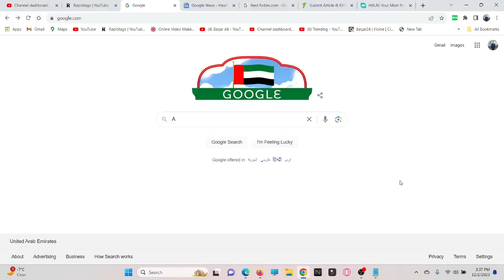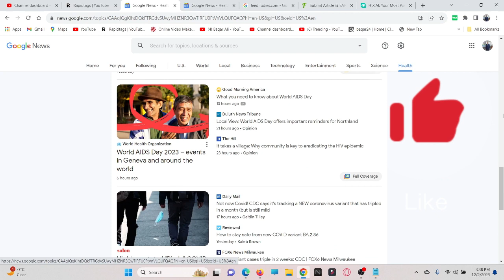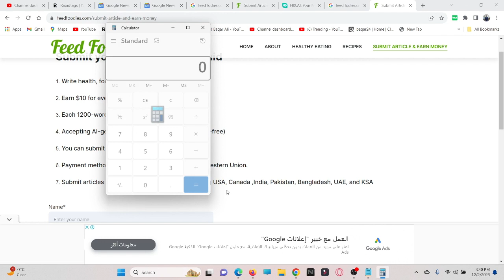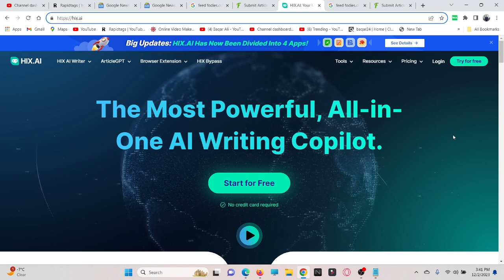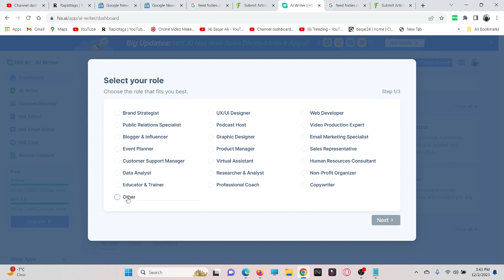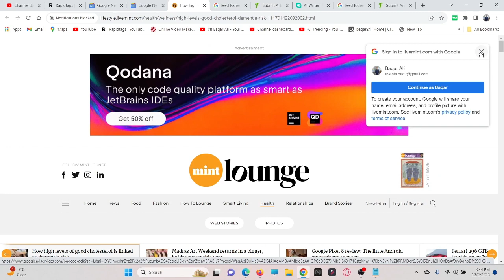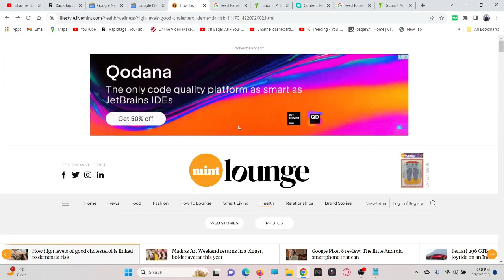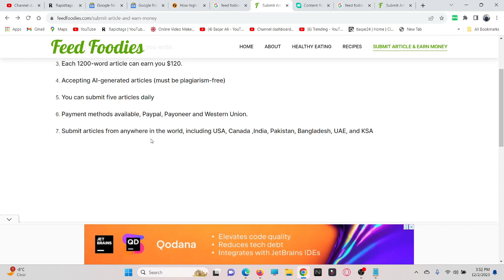Top Google Earning Website | $360 Earn money from GOOGLE NEWS | earn money online Urdu/Hindi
Top Google Earning Website | $360 Earn money from GOOGLE NEWS | earn money online

👉 START EARNING PASSIVE INCOME TODAY!FREE Shopify Training

👋 About this channel : My name is Baqar Ali and I’m the creator of the Initiators Ecomerce , AI , Technology and Digital Marketing Movements. I left my 60/hr a week Marketing job to create a massive movement of people becoming financially free. In the past year I’ve free thousands of people from the 9-5 grind, and it is my life goal to help millions of people realize there is a better life than being trapped in a cubicle. I teach how to make money online, I teach how to earn passive income, and live the best life you can, with the freedom to do the things you want to do always. Come say hi on social media, I respond to every message and I always will. Remember you can completely change your life at any time, you just need to start.